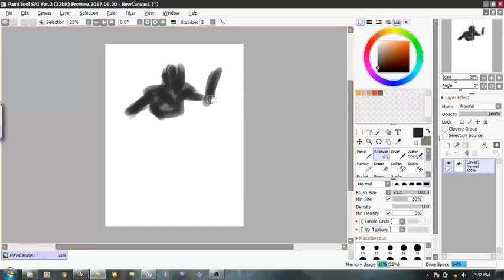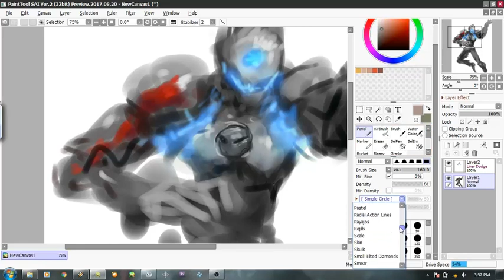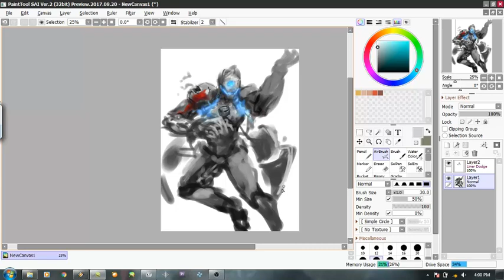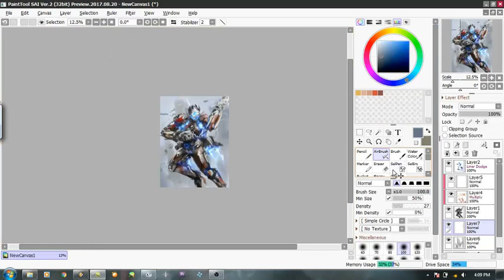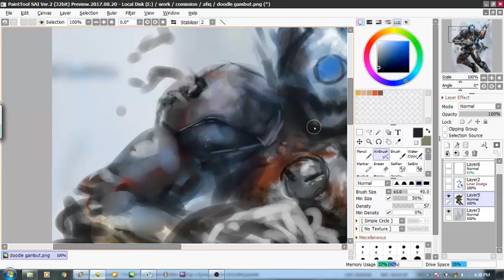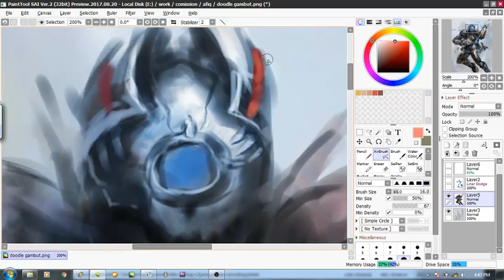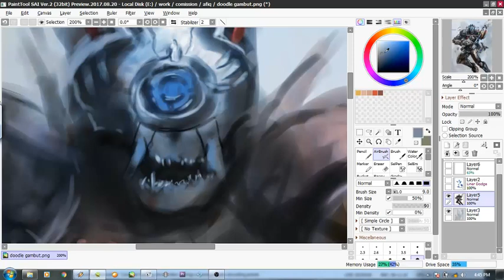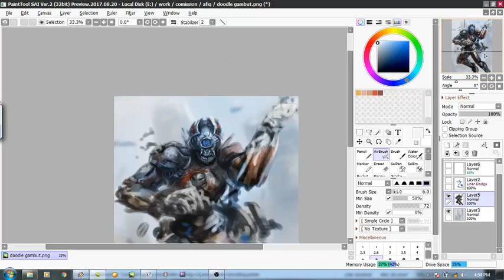Speed Painting Robot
waktu aslinya 40min-1jam